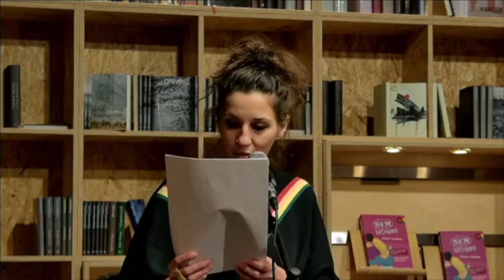Nem kötelező 2. - Tiltott irodalom. Klasszikus irodalmi művek az azonos neműek közti szerelemről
Könyvbemutató február 14-én 18 órakor a Magvető Caféban.
A színpadon: Bánfalvi Eszter, Fehér Tibor, Nádasdy Ádám, Nyáry Krisztián, Somlai Vera

Az európai irodalom egy fiúszeretője halála miatt bosszút álló hős történetével és egy saját neméhez vonzódó költőnő szerelmes verseivel kezdődik. Homérosz Iliásza és Szapphó versei ma Magyarországon, egy 2021-ben elfogadott törvény értelmében hivatalosan nem adhatók fiatalkorúak kezébe, mivel a homoszexualitást jelenítik meg. Ebben a szöveggyűjteményben közel háromezer év magyar és világirodalmi terméséből válogattam ki az azonos neműek szerelméről szóló legfontosabb műveket - természetesen szigorúan 18 éven felüliek számára.